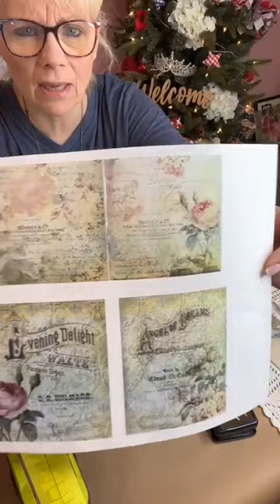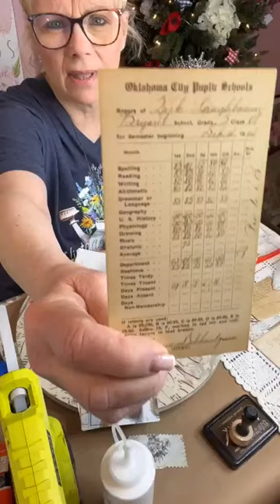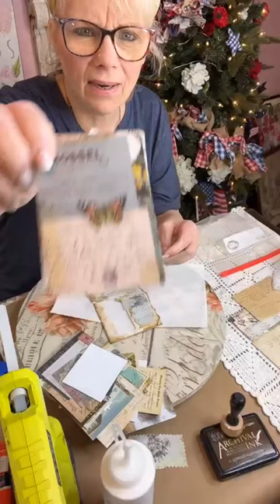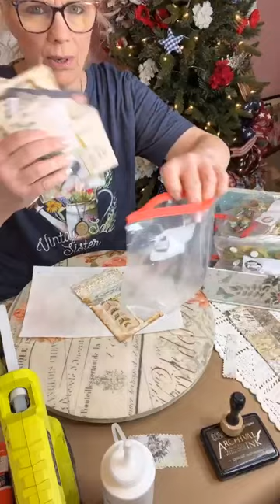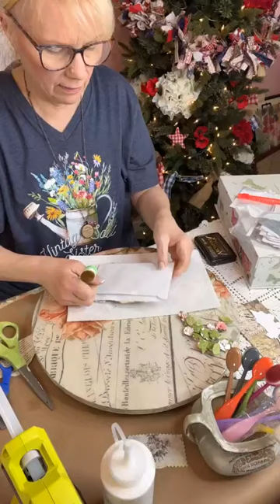Junk mail envelope DIY Vintage inspired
Junk mail envelope DIY vintage inspired. What a great way to create with those junk mail envelopes you get in the mail!! Come join me and I will show you a simple and easy way to create with them. Would love to have you back again XOXO Kim

AMAZON STORE: ** Paid Links to Amazon. Thank You ~ Kim
Ink blending brushes
Ground Expresso Ink
Tim Holtz pocket cards